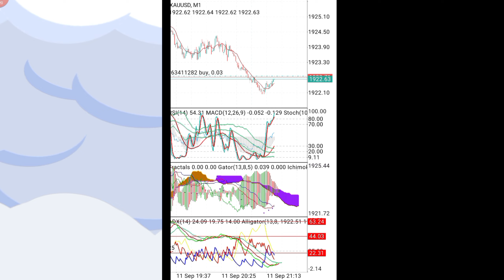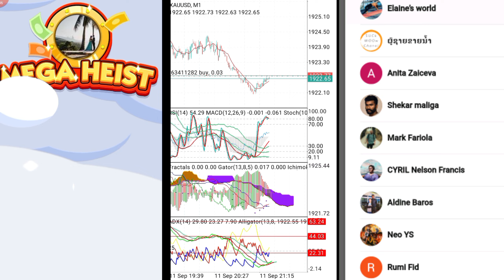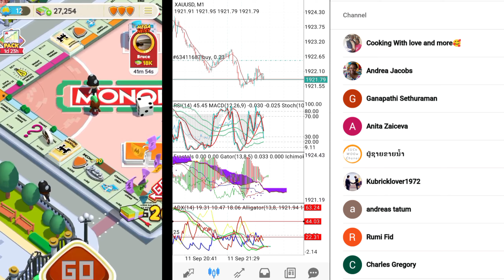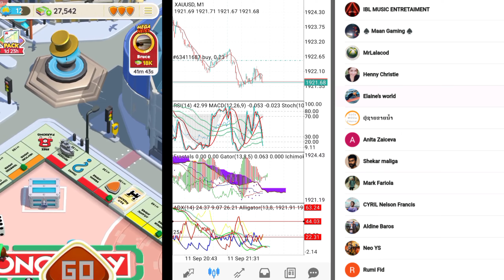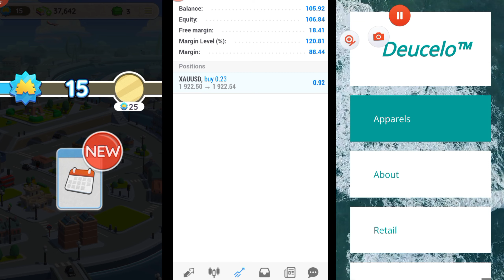Is it Time to Buy GOLD?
Gold Market Live

Does gold go up when market is bad?

/ IMPORTANT /

This is neither a solicitation to buy or sell any type of financial instruments, nor intended as investment recommendations. All investment trading involves multiple substantial risks of monetary loss. Don't trade with money you can't afford to lose. Trading is not suitable for everyone. Past performance, whether indicated by actual or hypothetical results or testimonials are no guarantee of future performance or success. NO REPRESENTATION IS BEING MADE THAT ANY ACCOUNT WILL OR IS LIKELY TO ACHIEVE PROFITS OR LOSSES SIMILAR TO THOSE SHOWN. IN FACT, THERE ARE FREQUENTLY SHARP DIFFERENCES BETWEEN HYPOTHETICAL PERFORMANCE RESULTS OR TESTIMONIALS AND THE ACTUAL RESULTS SUBSEQUENTLY ACHIEVED BY ANY PARTICULAR TRADING PROGRAM. Furthermore, all internal and external computer and software systems are not fail-safe. Have contingency plans in place for such occasions. Innovative Market Analysis assumes no responsibility for errors, inaccuracies, or omissions in these materials, nor shall it be liable for any special, indirect, incidental, or consequential damages, including without limitation losses, lost revenue, or lost profits, that may result from reliance upon the information materials presented.

TRADE GOLD TODAY

START TRADING TODAY OPEN A TRADING ACC

Master Basic Forex In 90 Minutes

Price Action Rule Every Trader Should Know

Trading View

Buy Stocks